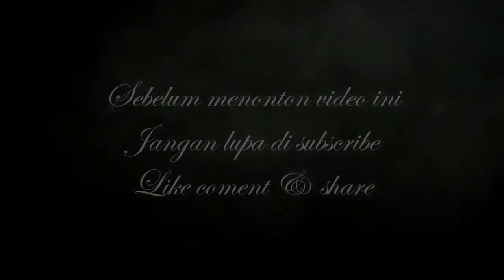Reformasi - OM. MERCY - Voc. Muhyidin Kilau DMD